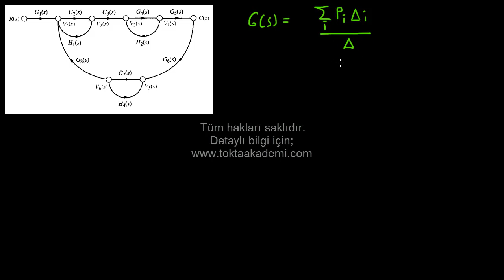KONTROL TEORİSİ - Mason Kuralı Soru çözümü